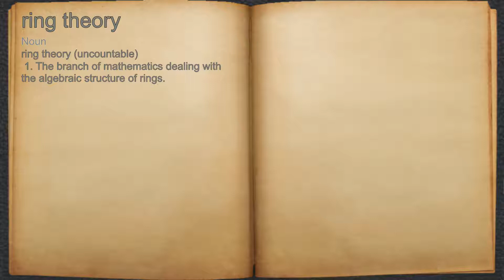What does ring theory mean?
A spoken definition of ring theory.

Intro Sound:
Typewriter - Tamskp